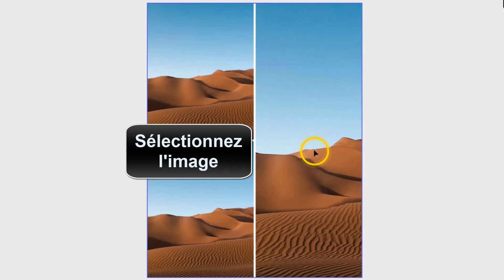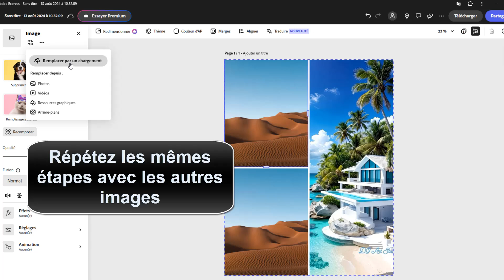Comment faire un collage photo sur adobe express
Si vous cherchiez un moyen d'apprendre comment faire un montage avec plusieurs photos sur Adobe Express ne vous inquiétez plus : vous êtes au bon endroit pour apprendre comment faire

Faire un montage photo avec adobe express
Bonjour à tous ! vous êtes passionné de photographie et vous cherchez un moyen simple et rapide de réaliser un collage photo sur adobe express ? ne cherchez plus, car vous êtes au bon endroit ! dans cette vidéo, je vais vous montrer étape par étape comment créer un collage photo époustouflant sur cette application populaire. alors, restez avec moi et découvrez comment faire ressortir vos plus belles photos grâce à adobe express. Alors comment faire un montage photo avec Adobe Express ?

Voulez-vous savoir comment faire un collage photo sur Adobe Express ,et vous ne savez pas comment faire ? voici la méthode

Faire un montage de plusieurs photos avec adobe express
Pour réaliser un collage photo sur adobe express, ouvrez d'abord l'application et allez dans l'onglet ""grilles"". choisissez ensuite la grille qui correspond à vos envies et sélectionnez-la. ensuite, cliquez sur ""définir comme arrière-plan de la page"" pour placer la grille sur votre page. sélectionnez ensuite l'image que vous souhaitez insérer dans la grille et cliquez sur l'icône ""remplacer"". vous pouvez également remplacer l'image par un chargement en appuyant sur ""remplacer par un chargement"" et en sélectionnant une nouvelle image dans votre galerie. répétez ces étapes pour ajouter d'autres images et voilà, votre collage photo est prêt !
Faire un collage photo sur adobe express
Voici comment faire un collage photo avec Adobe Express étape par étape
1-Ouvrez Adobe Express
2-Allez dans 'Grilles'
3-Choisissez la grille souhaitée
4-Sélectionnez la grille
5-Cliquez sur 'Définir comme arrière-plan de la page'
6-Sélectionnez l'image
7-Cliquez sur l'icône 'Remplacer'
8-Appuyez sur 'Remplacer par un chargement'
9-Sélectionnez une image, puis appuyez sur 'Ouvrir'
10-Répétez les mêmes étapes avec les autres images
Voilà donc comment faire un collage photo sur Adobe Express

J'espère sincèrement que ce tutoriel a été extrêmement bénéfique pour vous et que vous avez pu acquérir de nouvelles connaissances grâce à lui.faire un montage photo sur Adobe Express. Vous m'aiderez à faire plus de tutoriels !

Si vous avez des interrogations ou des requêtes concernant le sujet 'comment faire un montage avec plusieurs photos sur Adobe Express', n'hésitez pas à les poser. Je suis là pour vous aider et vous apporter des réponses.

En partageant cette vidéo avec votre famille et vos amis, vous pouvez non seulement renforcer le soutien à notre chaîne, mais également leur permettre d'apprendre comment faire un montage photo avec Adobe Express et de bénéficier de son contenu.

Tutoriel : comment faire un collage photo sur Adobe Express

Rubrique : tuto montage photo avec Adobe Express gratuit

Sujets similaires :